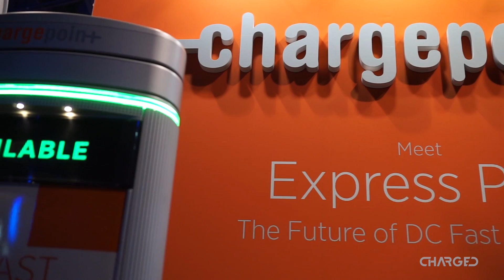The Top Electric Car Trends at CES 2017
We're taking a look at the coolest and most interesting electric car announcements at CES 2017.